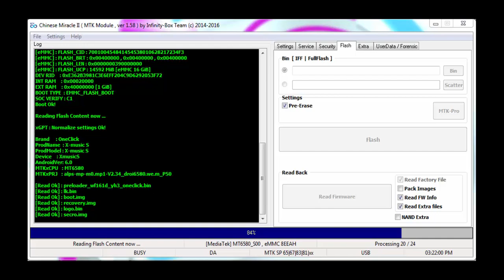One Click X music S Firmware Stock Rom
فلاشه  مسحوبه لهاتف One Click X music S

Device Brand   : OneClick
Device Model   : XmusicS
Device CPU     : MT6580
Device IntName : X-music S
Device Version : 6.0
Device Compile : 07/09/2017 12:40:19 PM
Device Project : alps-mp-m0.mp1-V2.34_droi6580.we.m_P50
Device ExtInfo : X-music S

ـــــــــــــــــــــــــــــــــــــــــــــــــــــــــــــــــــــــــــــــــــــــــــــــــــــــــــــــــ

للمساعده التواصل على

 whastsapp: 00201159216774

او على